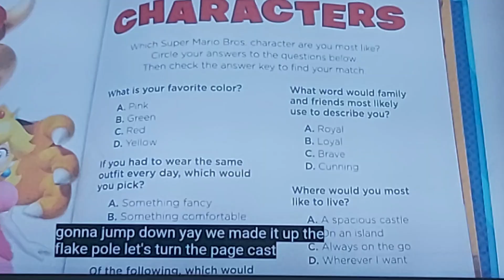16 June 2023